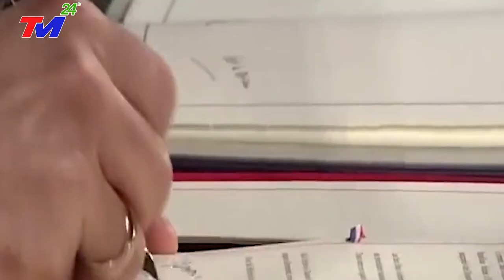Tin Biển Đông Mới Nhất: Australia Pháp bắt tay thách thức Trung Quốc trên biển Đông